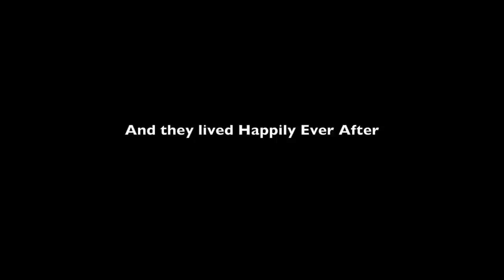Rick and Chelsea Weld's Wedding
Eric Woodward Films presents
Rick and Chelsea Weld's Wedding film
Song: "live forever"- drew holcomb